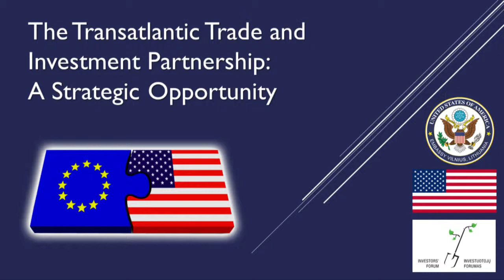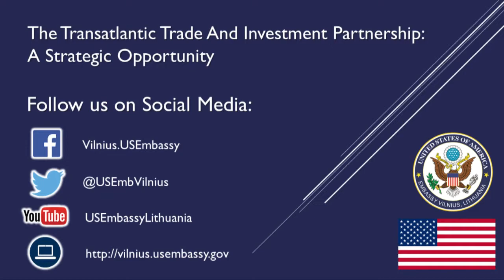TTIP Conference / Jonas Hafström: A transatlantic Bridge for Worldwide Gains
On November 25, 2014, U.S. Embassy Vilnius and local partner Investors’ Forum hosted the largest event to date in Lithuania focused on the Transatlantic Trade and Investment Partnership (T-TIP).  The half-day conference, titled “The Transatlantic Trade and Investment Partnership: A Strategic Opportunity,” sought to raise awareness and build support for T-TIP in the Baltics.  U.S. and European speakers highlighted the agreement’s strategic and economic benefits. Featured speakers included the U.S. Department of State’s Bureau of Economic and Business Affairs Principal Deputy Assistant Secretary Kurt Tong, Vice President/International for the RAND Corporation and former U.S. Ambassador Charles Ries, and the Swedish Trade Envoy, Ambassador Jonas Hafstrom.